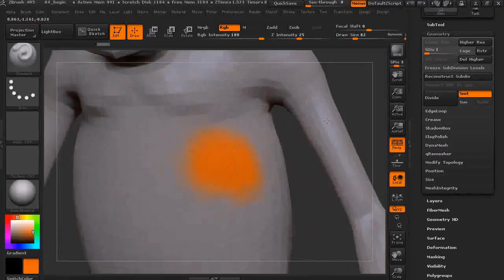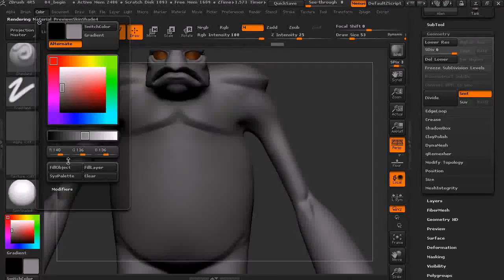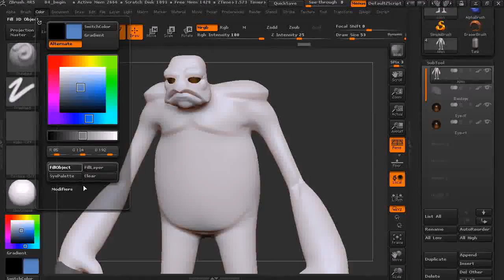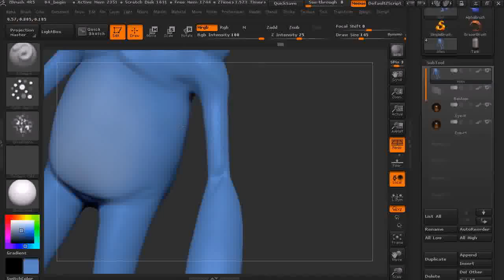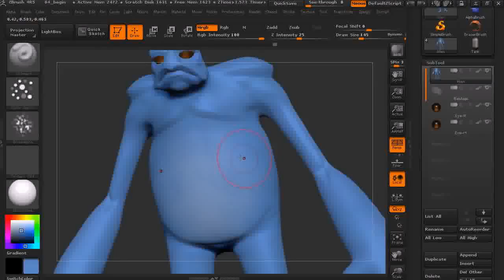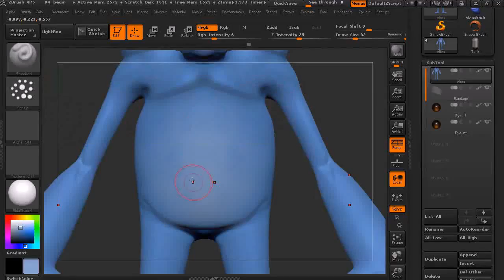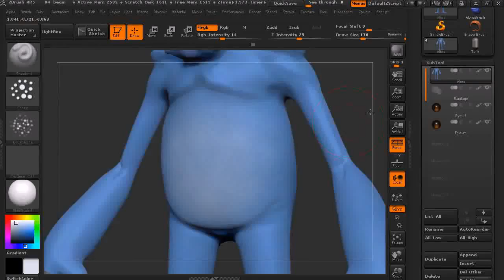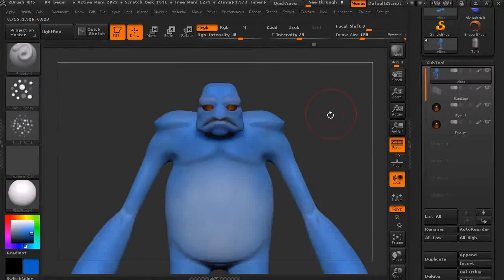Быстрый Старт в ZBrush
В этой третьей части Быстрого Старта в ZBrush мы будем опираться на знания, которые были получены нами из первых двух частей. Мы начнём с того, что обсудим тему работы с материалами и применения их к модели. Также мы изучим техники текстурирования или полипейнтинга (полигонального рисования) на наших моделях.
Кроме этого мы обсудим UV-развёртку и перейдём к использованию инструмента Shadowbox для создания новой геометрии при помощи маски. В конце концов мы изучим как объединять многочисленные разрозненные части вместе, используя при этом изменение меш-сетки и создание новых деталей при помощи отсекающих кистей. В конце курса мы проведём текстурирование главного персонажа и других деталей, которые входят в проект Быстрого Старта в ZBrush.
Эти курсы спроектированы в определённой последовательности, поэтому мы настоятельно рекомендуем Вам начать изучение данного цикла курсов, просмотрев первую и вторую часть Быстрого Старта в ZBrush.Кроме того, после каждой части следует выполнять домашние задания, и они помогут Вам закрепить полученные знания в каждой части и спокойно применять их на собственных проектах.